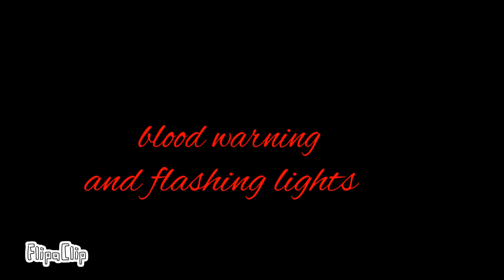Sneak peek at an animatic I’m working on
This is an sneak peek at a tales from the smp the Masquerade animatic I have been working on